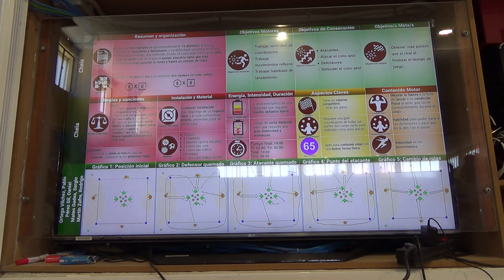Cheia 4R 00165